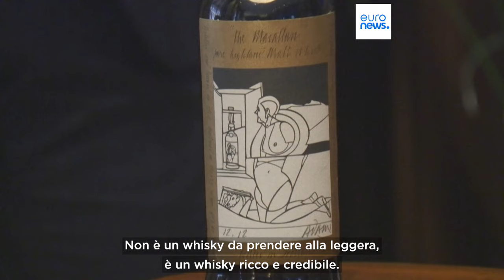All'asta il celebre Macallan Adami 1926, un whisky pregiatissimo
Sarà battuto all'asta da Sotheby's a Londra il 18 novembre